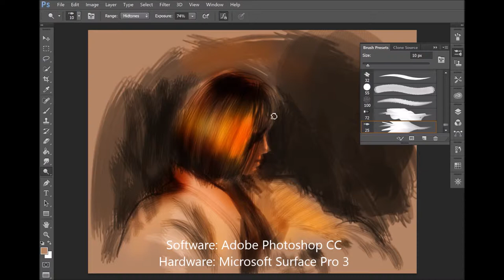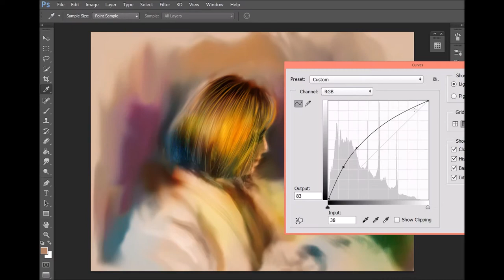Speed painting of my wife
My first attempt to record the screen while painting.
Done using Photoshop CC and Microsoft Surface Pro 3.